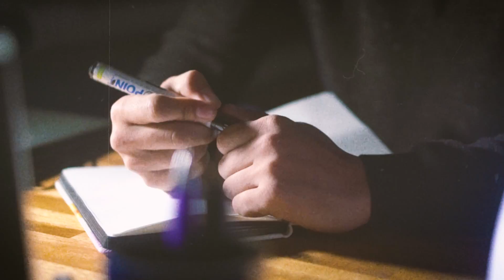MT Jame - Kan Lung Na Kawng//2022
"Kan Lungnah Kawng"
Artist      - MT Jame
Starring  -Benji Thang & Marina
Directed - Ro Sang Lian